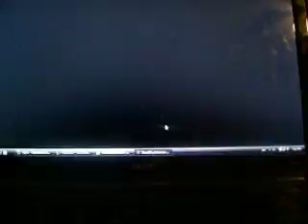Pokemon Emerald phase 11